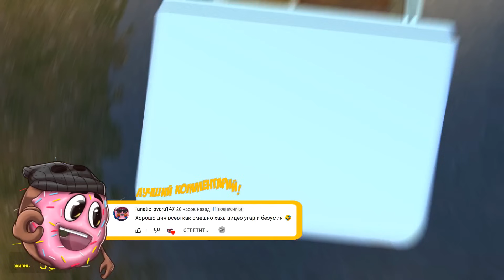ЕСЛИ УВИДИШЬ ЭТОГО СТРАШНОГО ВОРА КОСТЕЙ ВОЗЛЕ ДОМА, СРОЧНО БЕГИ! УГАР И БЕЗУМИЕ В Garry`s Mod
Играем в Garry`s Mod (Гаррис Мод) - Выживаем в страшном особняке с Creepy The Bone Thieves ! Страшный вор костей против людей!